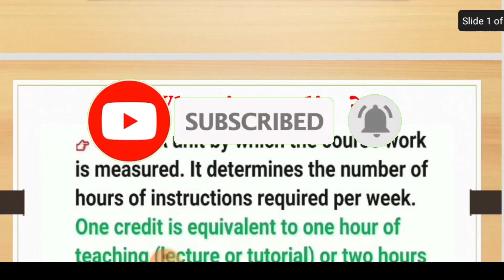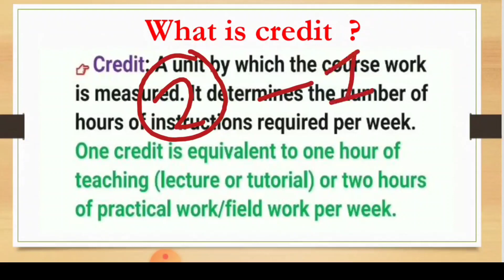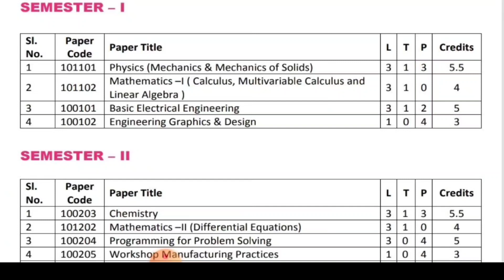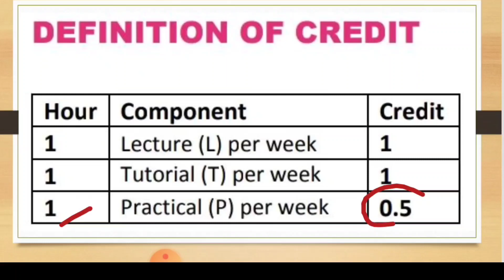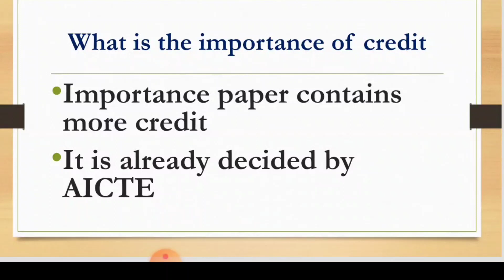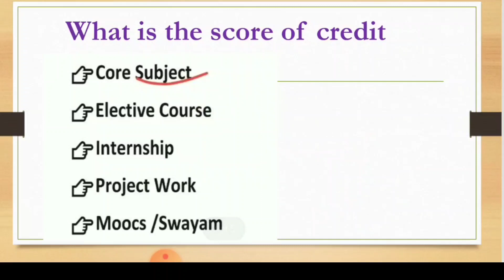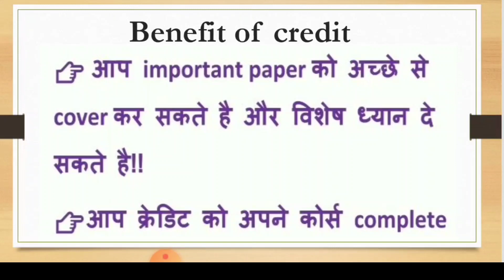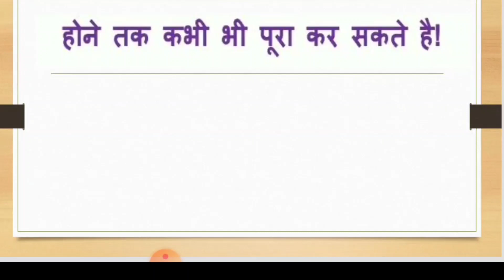Credit System क्या है/ credit /CGPA क्या है/AKU patna/akupatna